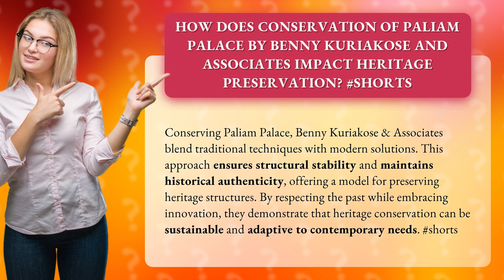How Does Conservation of Paliam Palace by Benny Kuriakose and Associates Impact Heritage Preservatio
Preserving Heritage: The Impact of Conservation at Paliam Palace • Preserving Heritage • Discover how Benny Kuriakose & Associates' innovative approach to conserving Paliam Palace combines tradition and modernity, ensuring structural stability and historical authenticity. Learn how their sustainable and adaptive methods set a model for preserving heritage structures in the present day.